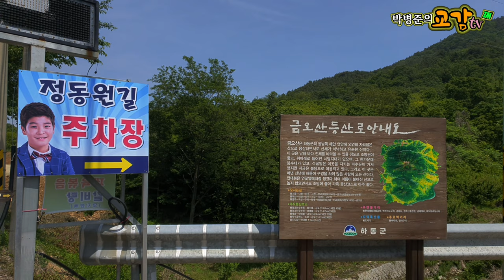미스터트롯 정동원 강아지 최근 소식, 공사진행 상황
계좌후원, 자율구독료(상담, 출장, 강의) 농협 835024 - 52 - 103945 박*준
카톡(상담, 제보, 애견일상, 특별한재주영상, 유기견, 구조, 관리, 치료등)